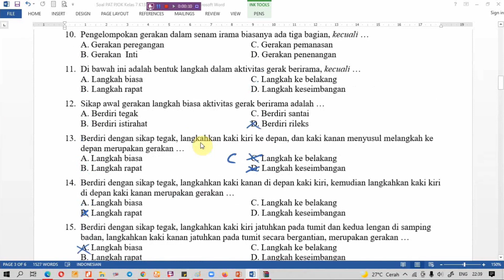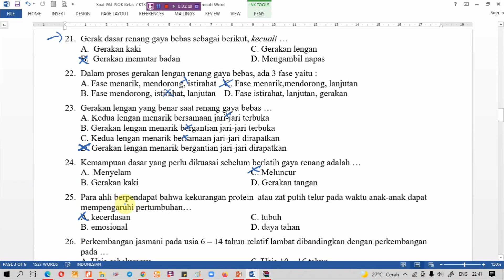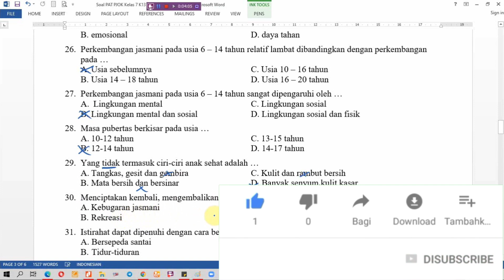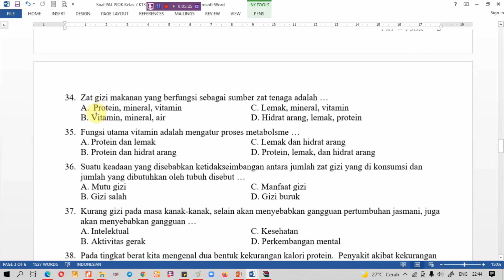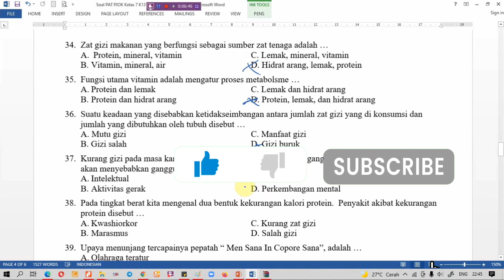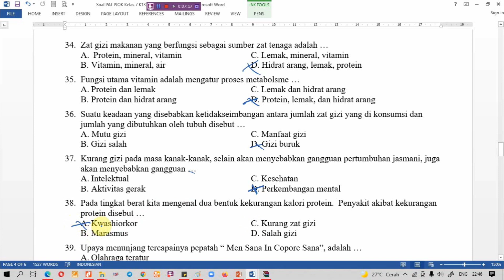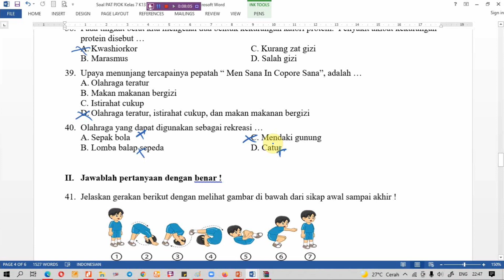Soal PAT/UKK PJOK Kelas 7 Semester 2 Kurikulum 2013 Beserta Kunci Jawabannya II PART 2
Pada kali ini AYO LES akan membagikan video pembelajaran yaitu Latihan Soal PAT/UKK PJOK Kelas 7 Semester 2 Kurikulum 2013 Beserta Kunci Jawabannya. Semoga Soal dalam video ini dapat membantu kamu untuk menjawab Soal PAT/UKK PJOK Kelas 7 Semester 2 Kurikulum 2013. Untuk Lebih lanjutnya mari simak video ini. Semoga video ini bermanfaat.